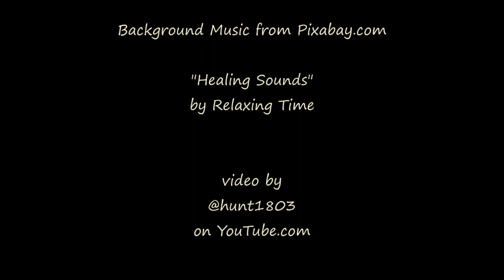Daybreak - Boulder Valley, Montana - August 14, 2023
A beautiful, quiet morning.

"Healing Sounds"
by Relaxing Time